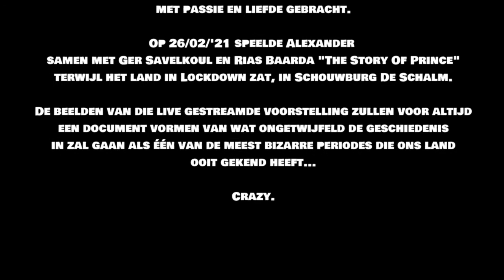Alexander Broussard & Friends: "The Story Of Prince" - "Let's Go Crazy"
“THE STORY OF…” Een serie theater-masterclasses over legendarische pop iconen!
In deze unieke serie voorstellingen, neemt voorman (en verhalenverteller pur sang) Alexander Broussard u mee in een reis door de prachtige muziek, de soms woelige levens, de indrukwekkende carrières en het imposante oeuvre van ‘s werelds grootste muzieklegendes. Wat maakte Elvis Presley tot de koning van de Rock ‘n’ Roll? Wat is het geheim achter de fabuleuze zangtechniek van Barbra Streisand? Wat maakte de muziek van Bowie zo onweerstaanbaar?
Voor elke aflevering van deze serie “masterclasses” neemt Alexander een vocaal specialist mee, die zich gespecialiseerd heeft in het lijdend voorwerp. Elk thema wordt zo dus ook een unieke muzikale beleving van het hoogste niveau.
De zanger of zangeres wordt natuurlijk vakkundig begeleid door Alexander zelf achter de toetsen, aangevuld met een extra instrumentalist.

Ger Savelkoul:
Dinnershows, Musicals, Pianoshows, Tribute Acts… hij stond in “We Will Rock You”, hij stond meermalen op de Zwarte Cross, reist zowel Nederland als Belgie af om feesten, festivals, en wat dies meer zij te voorzien van de juiste muziek. Met zijn enorm stembereik kan Ger eigenlijk alles wel zingen. Hij koos ervoor om voor “The Story Of” het repertoire van Prince aan te pakken. Prince heeft een ongelooflijk waardevolle muzikale erfenis achter gelaten. Hij heeft baanbrekend werk verricht in de studio en emancipeerde als eerste van de platenmaatschappijen. Stof voor verhalen!!!